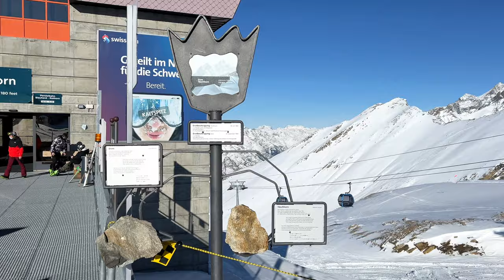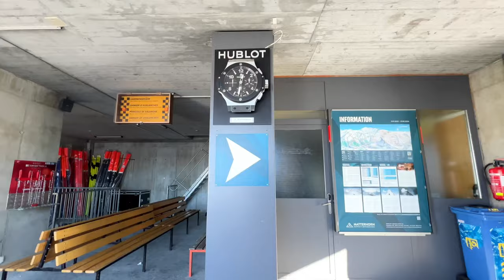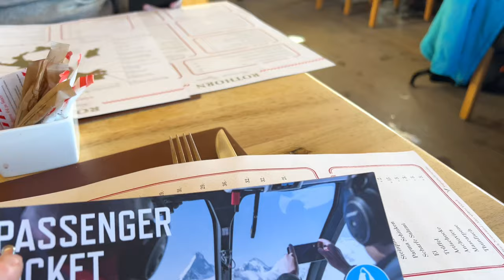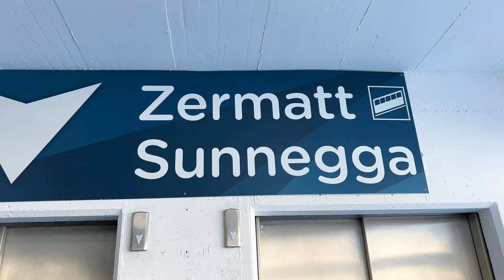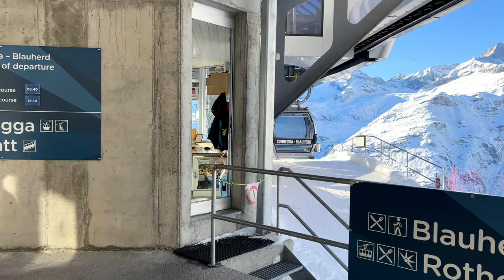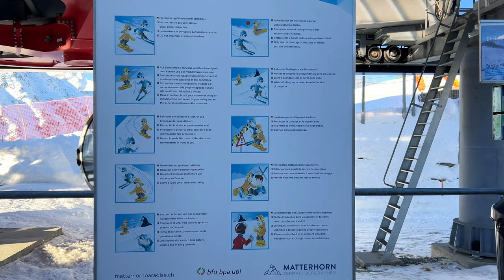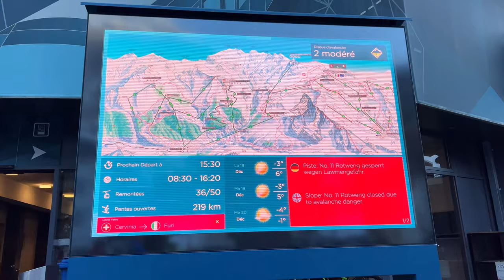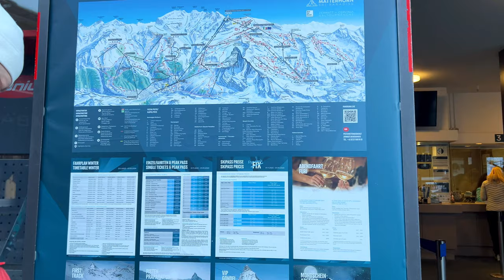Ski Resort in Switzerland || Beautiful view of the Matterhorn / Guide 4K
Rothorn ski resort || Matterhorn🇨🇭Switzerland Travel vlog

Welcome to Rothorn, the crown jewel of the Matterhorn ski resort. Nestled amidst the Swiss Alps, Rothorn beckons adventurers with its pristine slopes and breathtaking vistas. Join us on a thrilling journey through this winter wonderland, where exhilarating ski runs and panoramic views await, promising an unforgettable alpine experience.